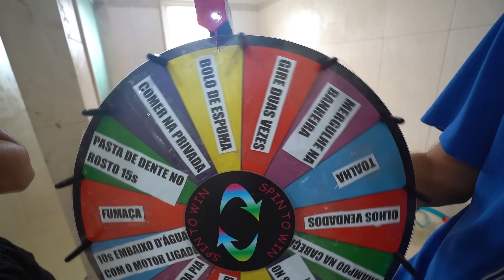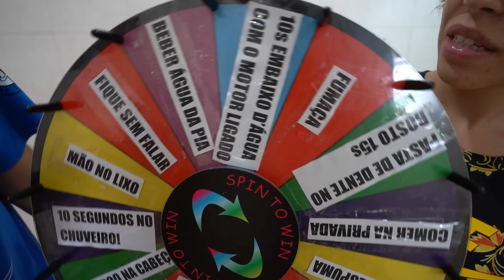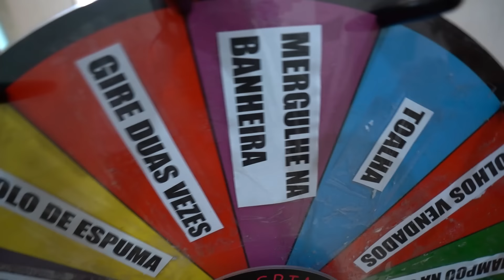O ÚLTIMO A SAIR DO BANHEIRO VENCE! - MUITO DIFÍCIL!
Mais um desafio daqueles para vocês!
Quem sair do banheiro por último vence, parece fácil né? Mas vários obstáculos apareceram!